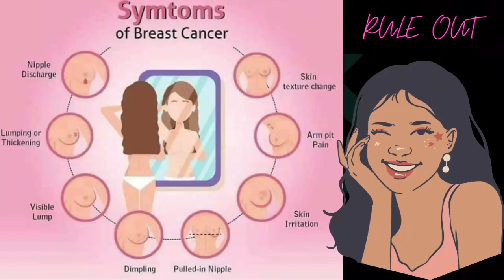SELF BREAST EXAMINATION| NEED OF BREAST EXAMINATION AT HOME | EASY STEP |TOP MEDIC | SUPPORT|HELP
SELF BREAST EXAMINATION| NEED OF BREAST EXAMINATION AT HOME | EASY STEP |TOP MEDIC | SUPPORT| HELP| EVERY WOMEN SHOULD AWARE OF
Top Medic Support self breast examination at home